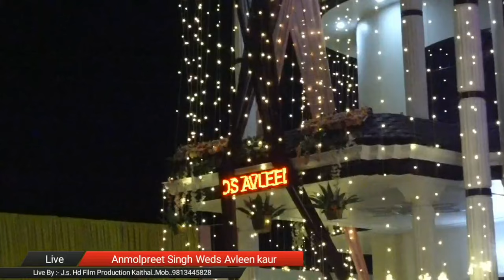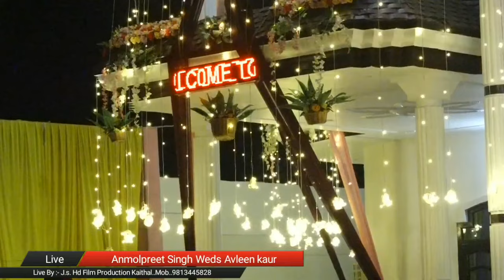4k Live Anmolpreet Singh Weds Avleen kaur Live By :- J.s. Hd Film Production Kaithal Mob-9813445828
4k  Live Anmolpreet Singh Weds Avleen kaur Live By :- J.s. Hd Film Production Kaithal Mob-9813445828